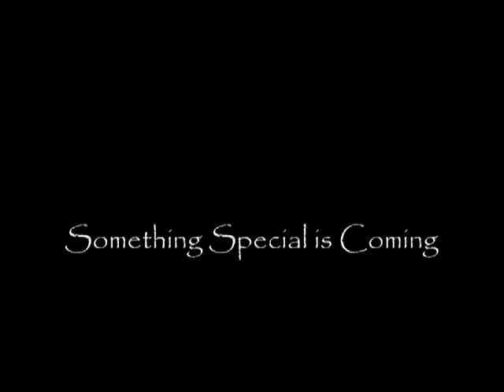Serenity Coming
Something special is coming - a Serenity video.  Firefly Class.

Quantum Mechanix (QMx) are also offering the chance for one lucky Twitter followere to win an Inara's Shuttle (as seen on the Serenity replica in this video) all you need to do to be in the running is follow them on Twitter.  When they reach 1500 followers (they're very close now so be quick!) they'll choose one follower at random to receive the shuttle.